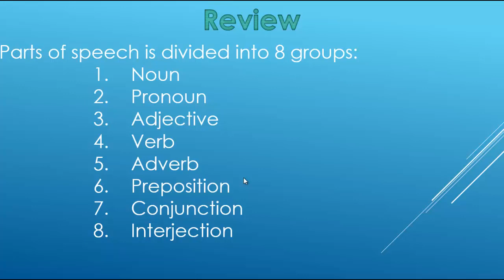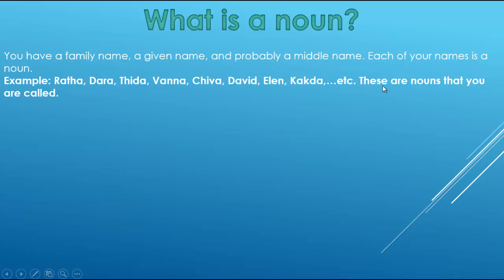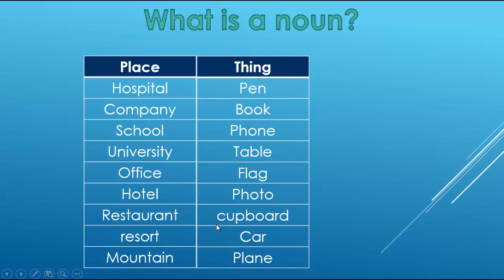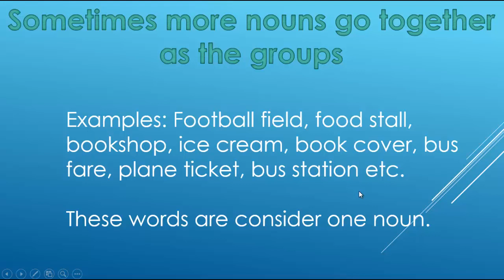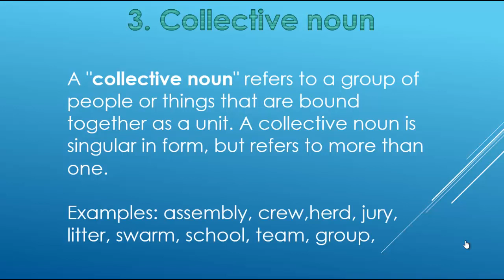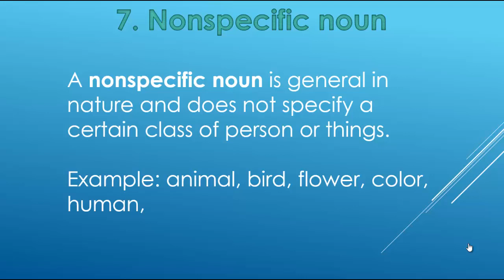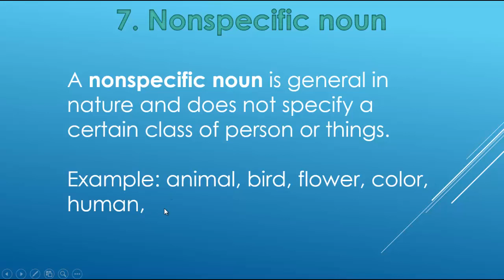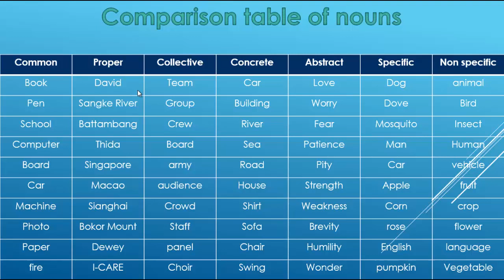Learning English Lesson 9 Noun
Dear all
I would like to inform you that my channel is about to share my knowledge on English and Chinese language.

Thanks